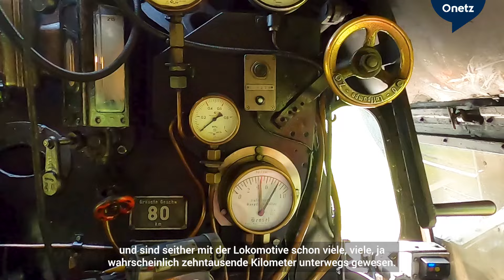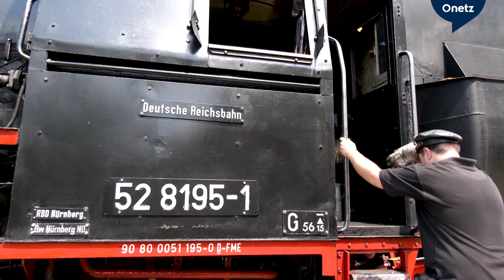Unterwegs mit der historischen Dampflok 52-8195-1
Die historische Dampflok 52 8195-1 hat ihre vorläufig letzte Fahrt hinter sich gebracht. Auf ihrem Weg von Fürth nach Kelheim machte sie auch in Amberg Halt. Einer unserer Reporter begleitete die Reise und liefert interessante Einblicke.